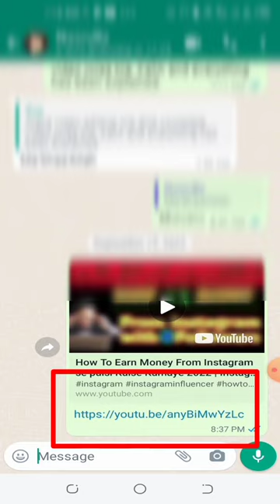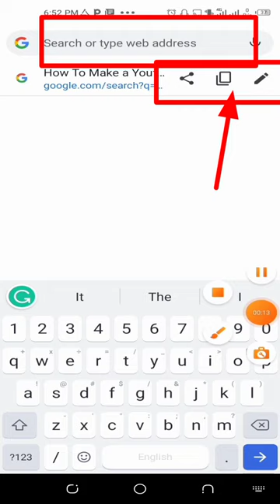Tips & Tricks to Increse YouTube video views in 2022 l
Dear viewers if you are interested in increasing video views on YouTube channel
You must try this trick. It will help you a lot in enhancing and boodting your channel views in 2022. So enjoy the video and apply it instantly.

How to get more and more views in YouTube
Views kaise baraye
Views brhanay k trick.tips to increase you tube video views.
youtubeseo youtubevideoviral#youtubevideoviralkaisekare

*Also watch
How To Find Trending Topics For Youtube Videos https
//youtu.be/OSvt2h_ipxEkya
YouTube video link share karna chahiyeYouTube par apni video viral kareHow to get more views through sharing linkhow to get more views on